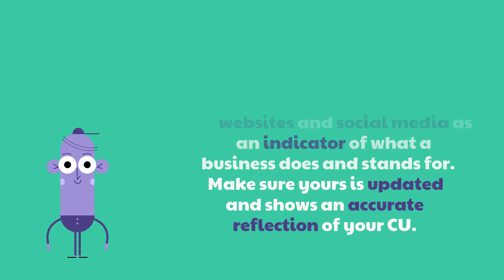Millennial Talent | Oak Tree Business Systems, Inc.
Is your credit union hiring? 👀

Here are a few reasons to consider adding millennial talent to your CU!😉